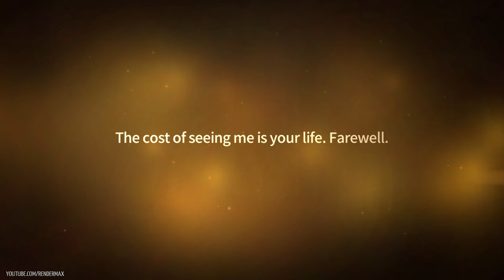Brave Nine (Brown Dust) - Steam Playtest - PC/Mobile - F2P - EN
The original Brown Dust (Brave Nine for the West) will get a Steam version soon. There was a playtest during the last weekend, didn't play that much but tried it for a bit so here you can see how it looks on PC.